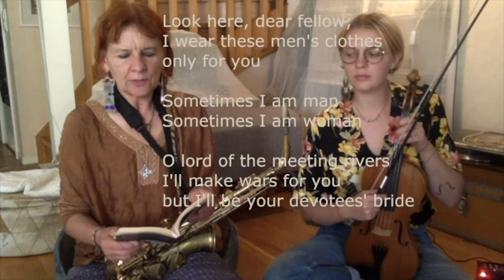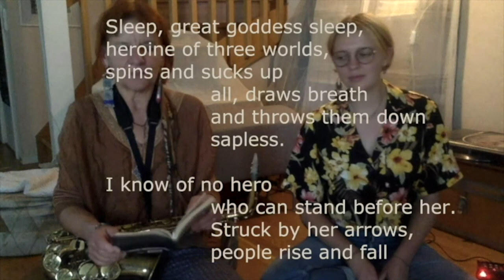Day 3 GHF2020 Nema and Biggie